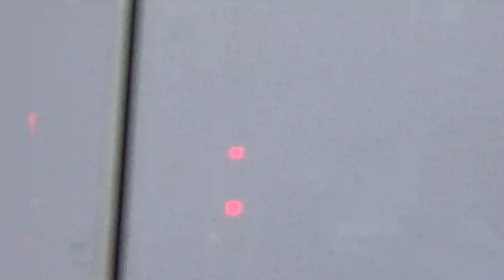Buses of Yorkshire 2021-Headingley, Doncaster & Skipton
Some Yorkshire variety now, filmed on different days in December 2021. We start at Headingley, in Leeds, on my visit to the Wetherspoons there. Next up is Doncaster Bus Station on a very wet Saturday, i gave up filming here as it was just so wet! We finish with a couple of shots in Skipton. Operators seen are Arriva, First & Stagecoach with Enviros and Volvos and even a Plaxton bodied Dennis Dart!